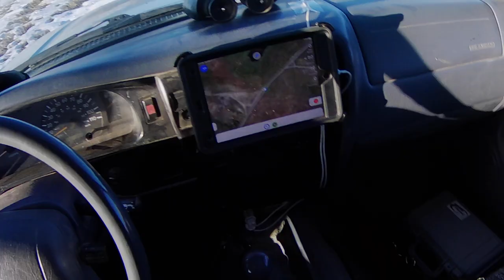My season may be over. (Feb. 12, 2023)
I get a flight on grouse, but Astro slices one of his pads. There are two weeks left of the season, but if Astro is out of commission, my season is over now.

These are my daily hawking excursions (the good, the bad and the ugly) with Clyde, a nine times intermewed gyrkin, and Astro, my English setter. Because of the risk of Avian Influenza I did not hawk ducks in the 2022-23 season. Instead I concentrated all my efforts on hawking sharptail grouse and Hungarian partridge, with the occasional flight on homing pigeons when a slip on wild quarry wasn’t forthcoming.

Falconry: Hunting wild quarry in its natural state with a trained raptor.

Shot and edited by Steve Jones